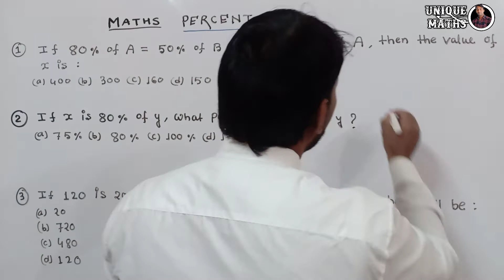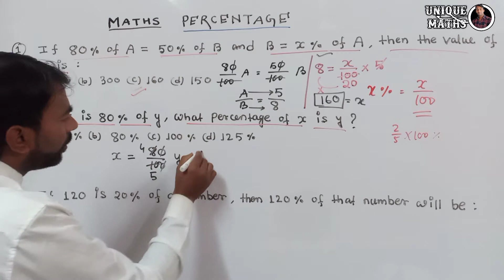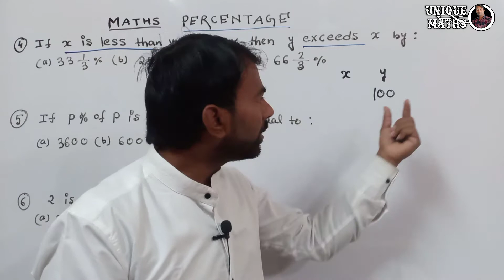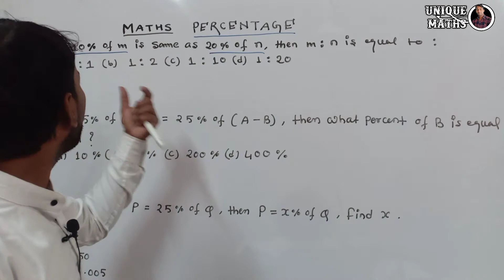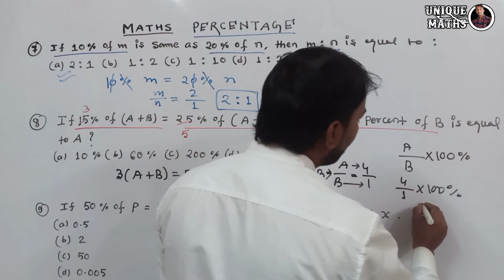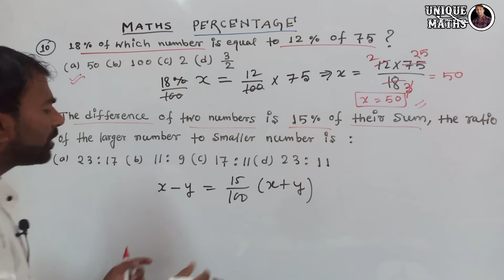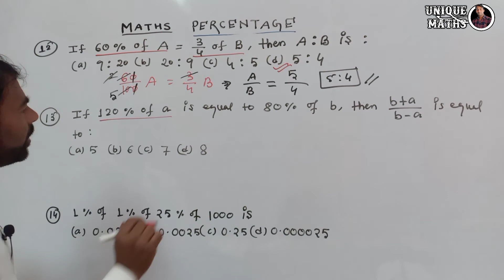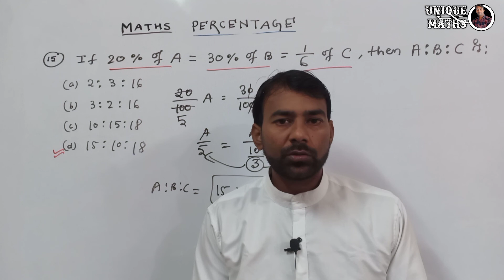SSC CHSL MATHS | SSC CGL MATHS | PERCENTAGE-01| Percentage Tricks | Unique Maths 🔥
SSC CHSL Exam Preparation | SSC CGL Exam Preparation | SSC CHSL,CGL MATHS Classes By Suresh Sir |

Reasoning Short Tricks part -05